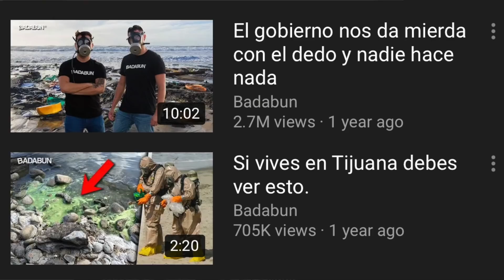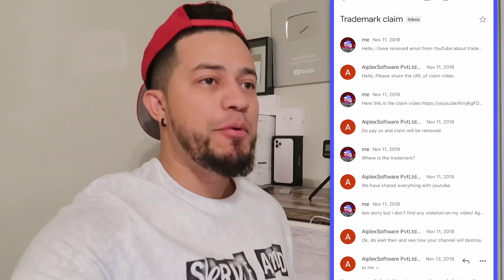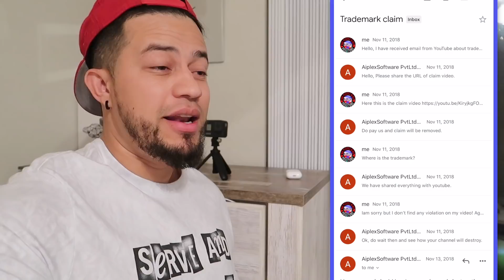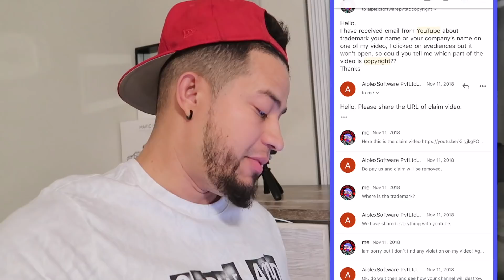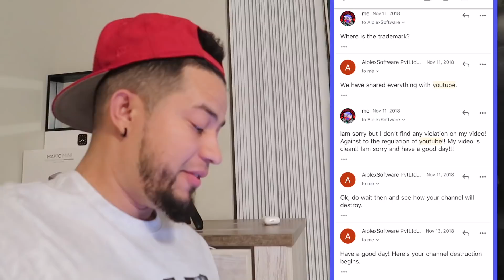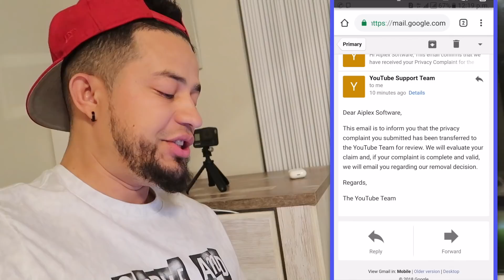BADABUN intentó DESTRUIR mi canal | el CEO se metió a mi cuenta y me llamo MENTIROSO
Badabun la verdad esta empresa está tratando de adueñarse de la plataforma y dañar a quien se le ponga por enfrente !!